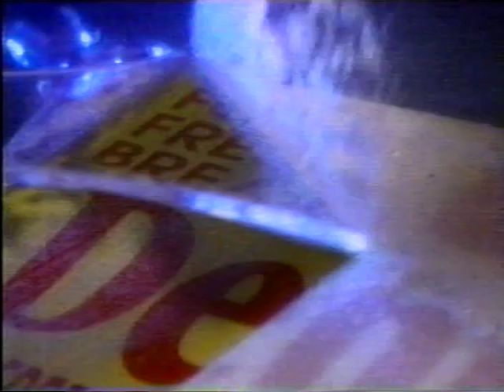TV Commercials (~Oct 1996) 09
TV Commercials ~Oct, 1996 recorded on CBC from antenna.

0:01 Dentyne (gum)
0:16 Forestcare - Alberta Forest Products Association
0:46 Mix 96 FM
1:16 "Rubens to Picasso" exhibit at the University of Alberta
1:31 McDonalds McOnions Bits
2:01 Serta Mattresses
2:31 Fantasyland Hotel at West Edmonton Mall